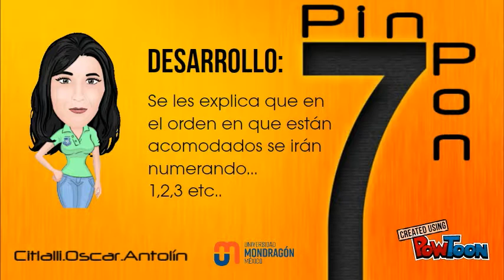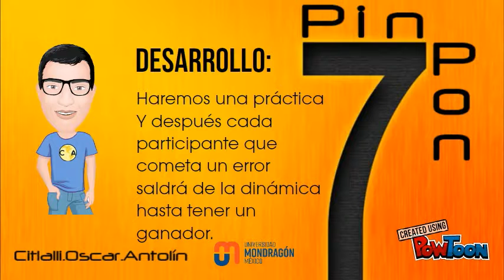Dinámica PinPon 7